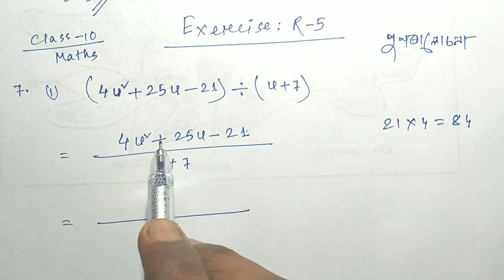Class 10 maths revision Exercise R 5 Q No 7 (i) & (ii) solution in assamese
In this video I discussed about seba class 10 maths revision chapter R 5 q no 7 in the simple assamese language.